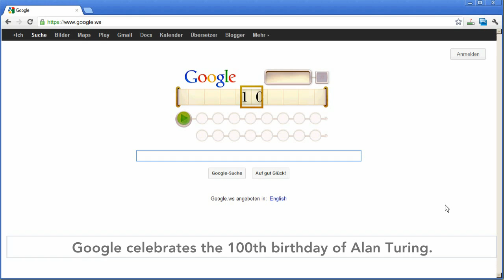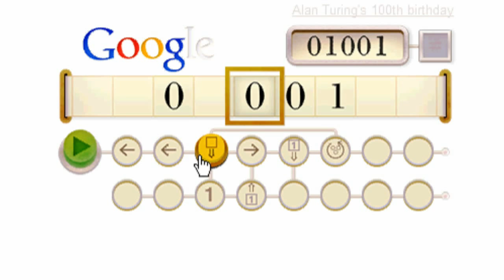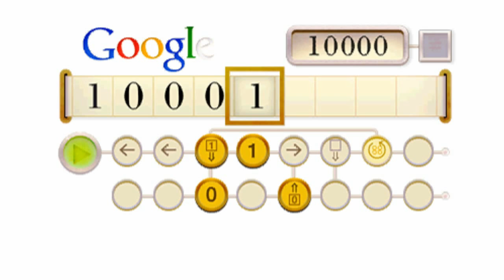How to solve the ALAN TURING Google Doodle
Alan Turing was born 100 years ago. Google celebrates "the father of computer science and artificial intelligence" with an interactive "intelligence test doodle". It's a kind of "Turing machine".

I have to think some minutes before I checked how it works. Here are the results of the 6 tasks. When you did it correct one more Google logo char is filled with color.

Very nice doodle - but it takes some time :-)

Please give it a * Thumb UP * if you like.

More about the Turing-Doodle (german)